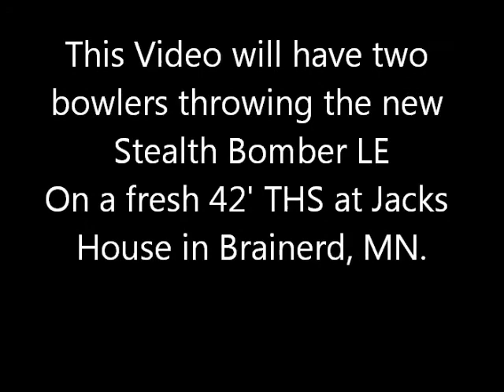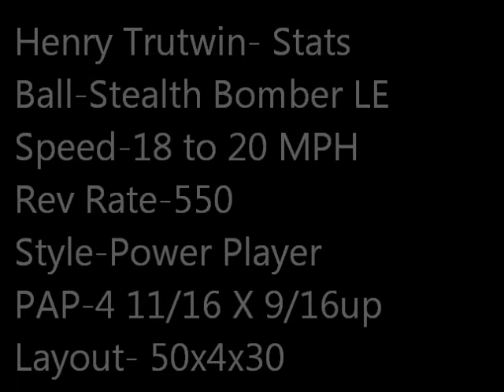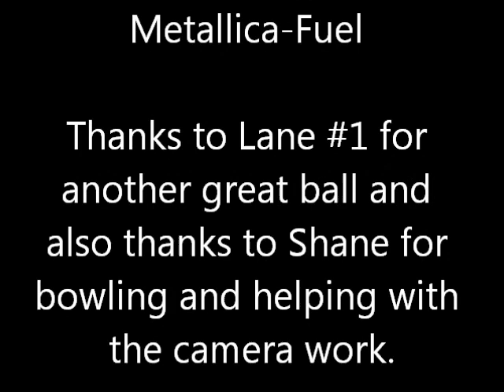Stealth Bomber LE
Henry Trutwin and Shane Rhuby Throwing the new lane #1 Stealth Bomber LE. At jacks house.